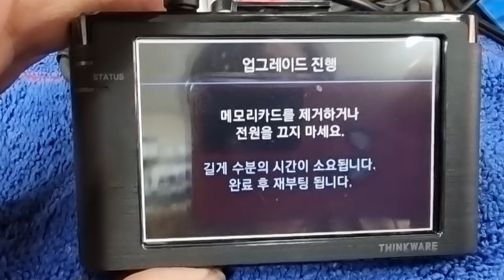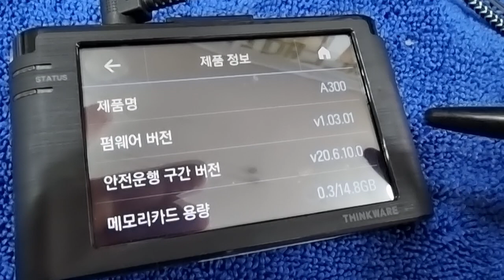아이나비블랙박스시스템업데이트